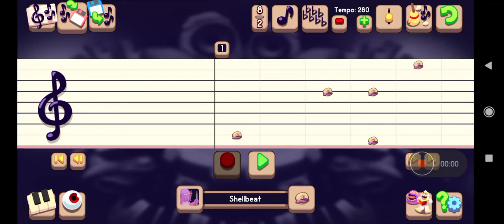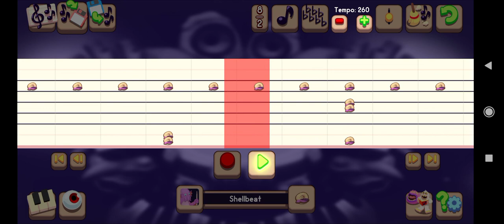if shellbeat had deedge sounds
composition made by @Msmworldofelements